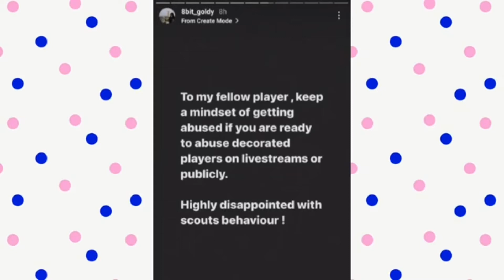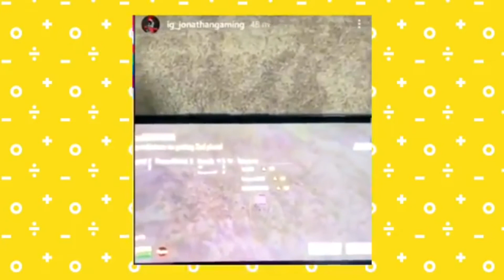SCOUT ANGRY ON ENTITY😡SOUL VS ENTITY CONTROVERSY AGAIN? GOLDI BHAI REPLY😍